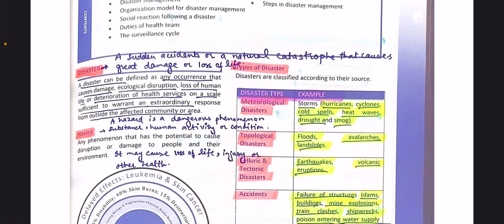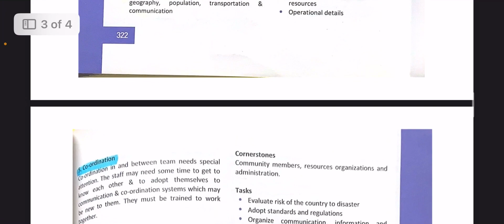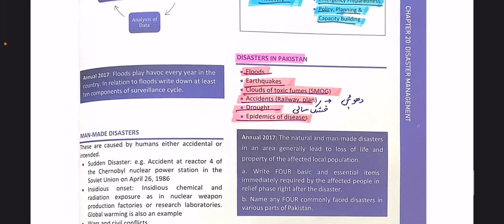chapter#20(Disaster Management)# dr sabtain haider#crystal clear concepts#Medical lectures